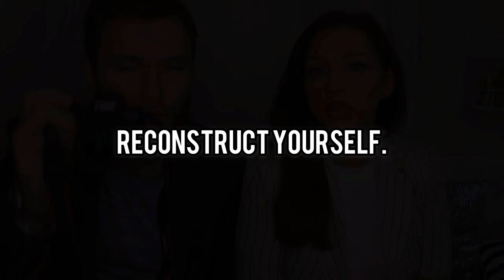24 INFLUENCER INZICHTEN (60k+ volgers)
"Ik ga niet mee met de kudde. Iedereen neemt video's op... Iedereen doet wijs!"
Als influencer met 44k + 10k + 6k volgers op TikTok, Instagram en LinkedIn neem ik de communicatie serieus.

Tip: niemand hoeft jou de titel 'influencer' te geven, en het feit dat influencers zoals Bilal & Wahib (die ook mensen zijn) het beeld van 'influencer' voor jou verpersten, doet het beroep zeker niet te min.

Neem maar dag in dag uit video's op.
Ontvang kritiek.
Verander je communicatie.
Blijf creatief.
Blijf posten.

Ontdek in deze video meer over wat ik sinds 208 heb geleerd over influencer zijn en social media marketing.

👋 Instagram 10k: @reconstructed.eu
⚫ TikTok 44k: @ikbenmarko
🔵 LinkedIn 6,6k: Marko Bajić (verbinden mag)